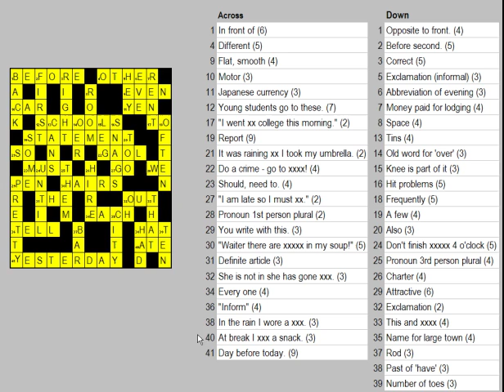i-Teach-u ENGLiSH 19 - the ANSWERS to i-Teach-u ENGLiSH 18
First you should look at the i-Teach-u ENGLiSH 18 - Crossword Puzzle. This takes the words used in i-Teach-u ENGLiSH 1 - the 100 'MOST-USED' English words  See how you get on with the Puzzle. When you have done it then you can come back and look at the answers. This puzzle used lots of the 100 most common words in English. The problem is that it is difficult to complete the actual crossword with only the 100 words. BUT I have only used words of a similar difficulty. Obviously this crossword puzzle is copyright to JackBarnett21